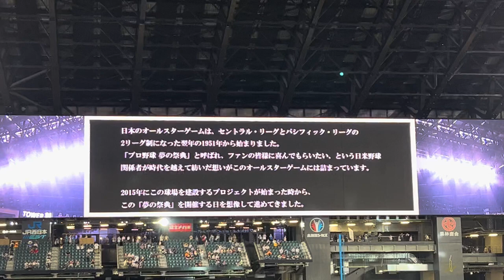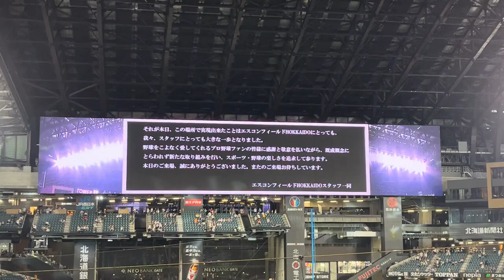エスコンフィールド北海道 オールスター開催に感謝 2024年7月23日